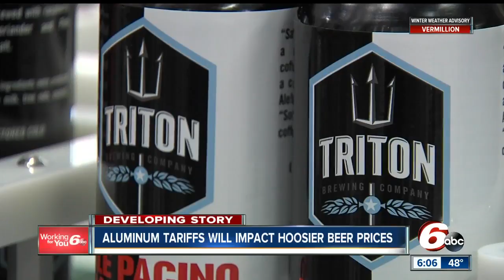Tariffs on aluminum could impact beer prices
President Trump imposed a 10 percent tariff on aluminum imports. One brewer says the consumer will be paying more because the brewer will be paying more.